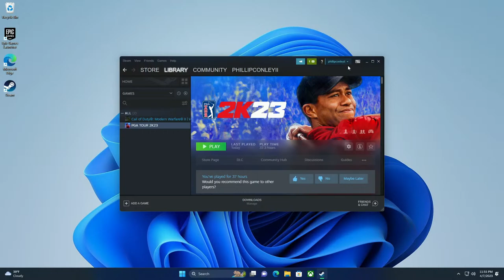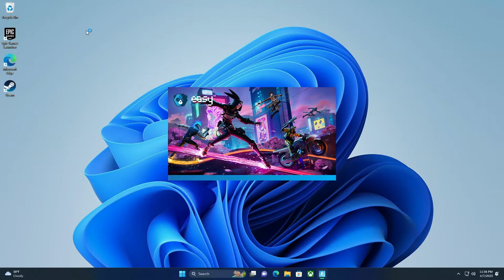Friday isn't as fun as you